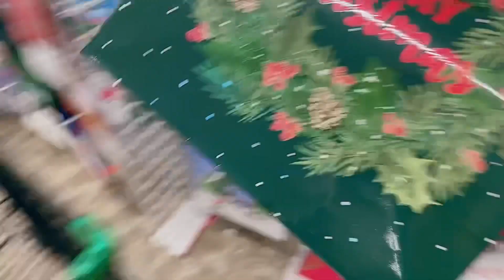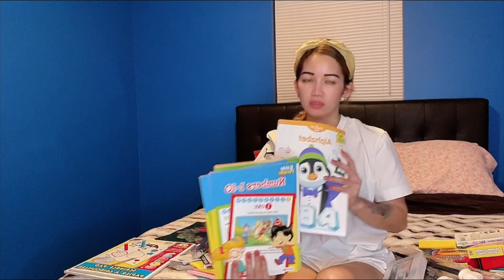$60 DALLAR CHALLENGE SHOP WITH ME